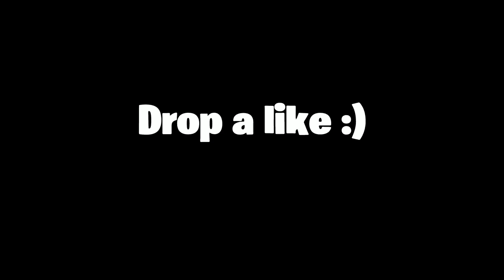Whats Poppin (Fortnite Montage)